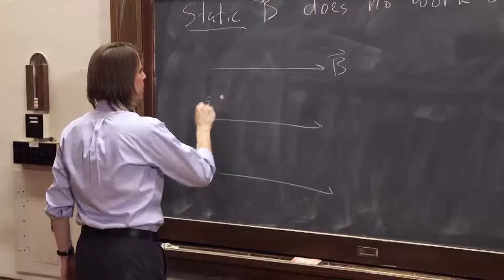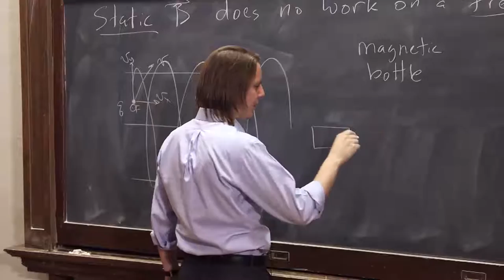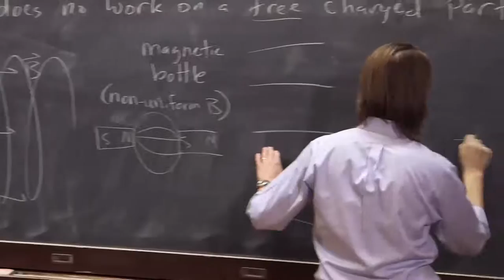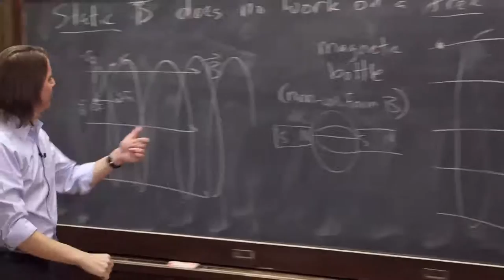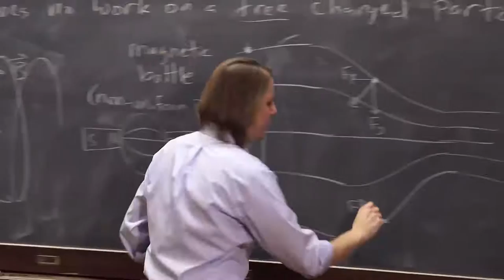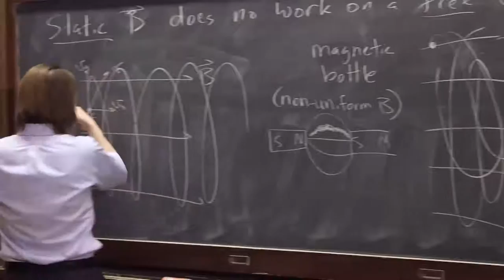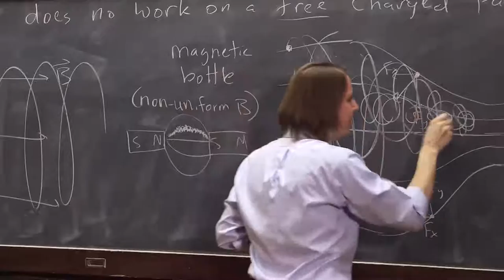PHYS 126 | Work and Energy 3 - Non-uniform Magnetic Field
The motion and energy of a particles as is moves in a non-uniform field.
Magnetic Forces playlist Use the channel, or take the courses at edX